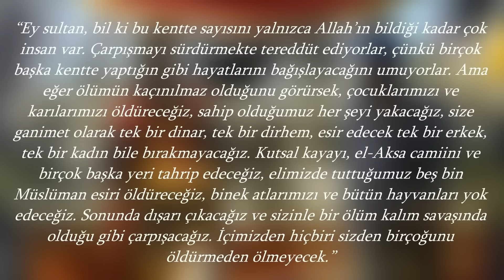Hıttin Savaşı ve Kudüs'ün Fethi - Tek Parça Harita Üzerinde Detaylı Anlatım